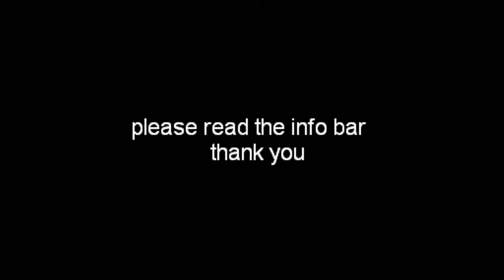railfanning awesomeness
hey this is a collection of videos i have taken the first 3 clip were taken on 4/11/2011 the last 2 were both taken on different days of which i cannot remember if you have any questions at all about a certain clip please leave it in the comments and just a side note i am working on getting a better camera because lets face it the one i got ain't the best